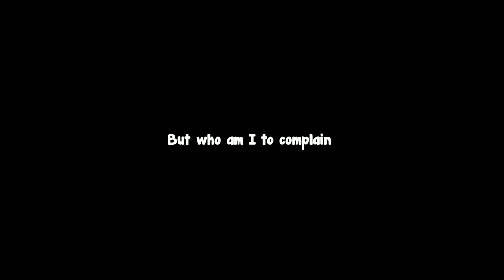Update 4.0.0 | New Sneak Peaks | King Leagcy Update 3.52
King Legacy,King legacy Sneak Peaks,King Legacy Update 4,Roblox,King legacy New Fruits,King legacy New Codes